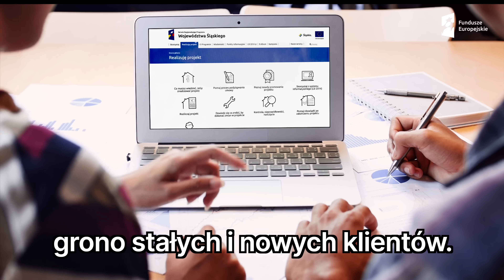Sięgnij po DOTACJE UNIJNE | Skorzystaj z bezpłatnej konsultacji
Sięgnij po środki unijne! Przyjdź do Punktu Informacyjnego Funduszy Europejskich i bezpłatnie porozmawiaj ze specjalistą. Dowiedz się, czy Twój projekt może uzyskać dofinansowanie i jak wypełnić wniosek. Nowy budżet Funduszy Europejskich w Polsce to ponad 350 miliardów złotych!